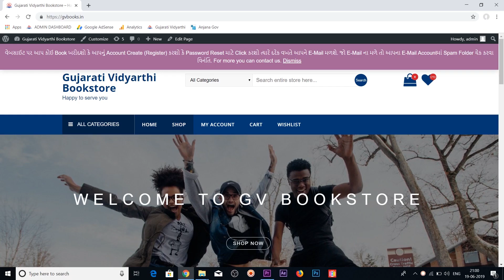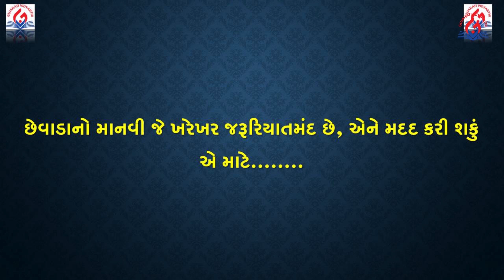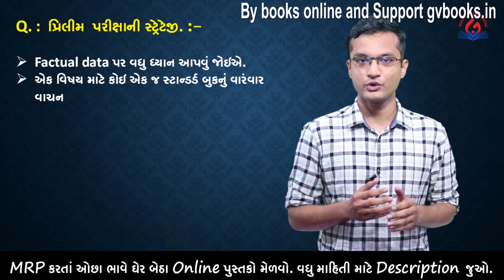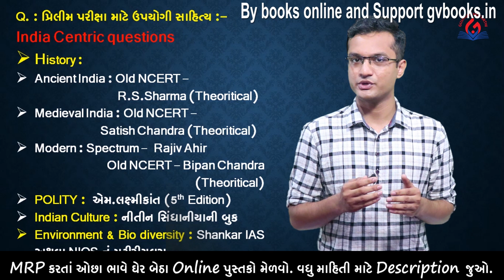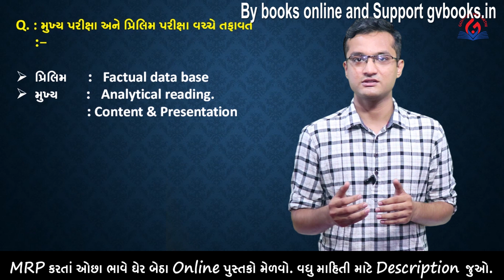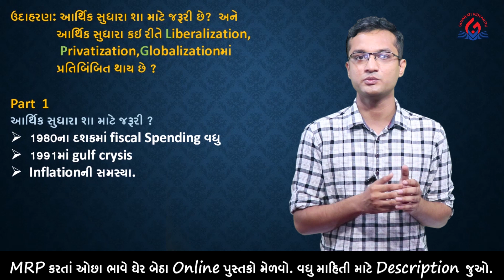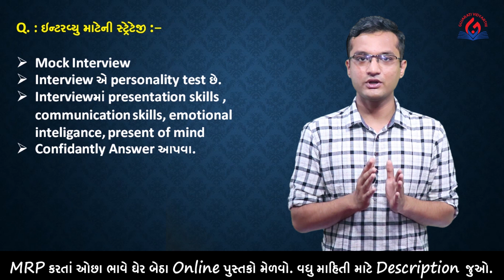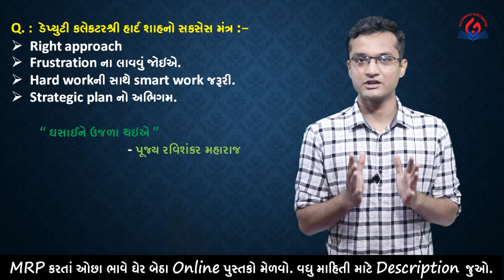How to start GPSC Preparation - Hard Shah 4th Rank in 2018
હાર્દ શાહ એટલે એકદમ સરળ વ્યક્તિત્વ...

પુસ્તકો ખરીદવા છે ? 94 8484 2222 પર whats app કરો
અથવા
થકી સીધી ઓનલાઈન ખરીદી કરો...

હાર્દ શાહ સર દ્વારા સુચવવામાં આવેલા GPSCના પુસ્તકો MRP કરતા ઓછા ભાવે ઘર બેઠા મેળવો

હાર્દ શાહ સર દ્વારા સુચવવામાં આવેલા GPSCના પુસ્તકોની યાદી જોવા માટેની લિંક..

MRP કરતા ઓછાભાવે ઘેરબેઠા ઓનલાઈન પુસ્તકો ખરીદવાનું શ્રેષ્ઠ પ્લેટફોર્મ એટલે

આ પ્લેટફોર્મ થકી આપ પરોક્ષ રીતે હજારો વિદ્યાર્થીઓ માટે માર્ગદર્શન આપવાના કાર્યમાં સહયોગ પણ કરી રહ્યા છો.